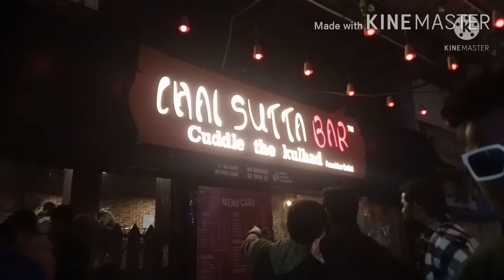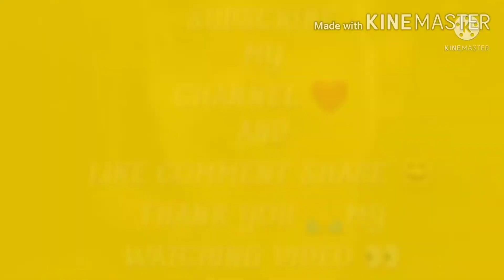MY FIRST VLOG /CHAI SUTTA BAAR/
AvAriashverma
vlogging place kakadev kanpur